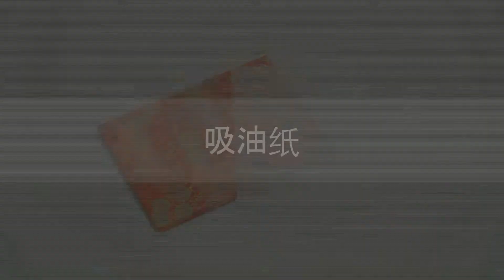【日本的特色礼品】日式花纹真可爱。化妆补妆的好伴侣「吸油纸」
◎概要                                                                                                                                                                              化妆时的好伴侣「吸油纸」，可以吸净化妆补妆时脸部浮出的油脂。是由日本纸制作的，使用前是白色，使用后变透明色。形状小巧适合装在化妆包里，真心推荐用来送人哦。
                                                                                                                                                                  ◎摄影
Iichiro Yoshizawa

◎模特
Saori Fukumoto